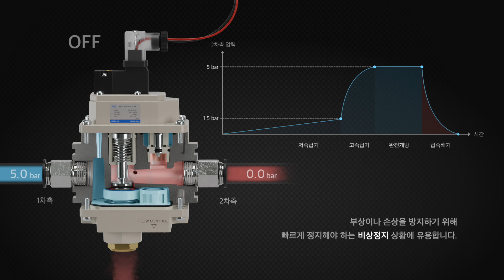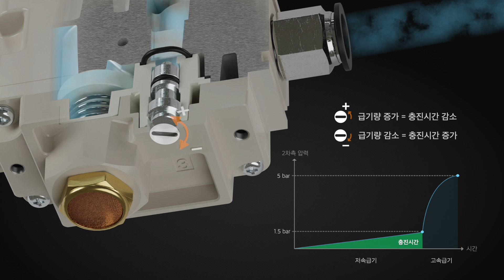사용자의 안전을 지켜줄 소프트 스타트 밸브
케이시시정공(주)의 소프트 스타트 밸브는 사용자의 안전을 보호하고, 온전한 힘으로 작업을 수행할 수 있는 공압 밸브입니다.

작동 시 공기압을 서서히 증가시켜 내외부의 충격과 손상을 방지할 수 있습니다.
또한, 충진속도가 조절이 가능하여, 최대출력에 도달하는 시간을 조절할 수 있습니다.

감사합니다.

케이시시정공(주)

The soft start valve of KCC Co., Ltd. is a pneumatic valve that protects the user's safety and can perform work with full power.

During operation, the air pressure is gradually increased to prevent internal and external shocks and damage.
In addition, the filling speed is adjustable, so you can control the time to reach the maximum output.

KCC Co., Ltd.